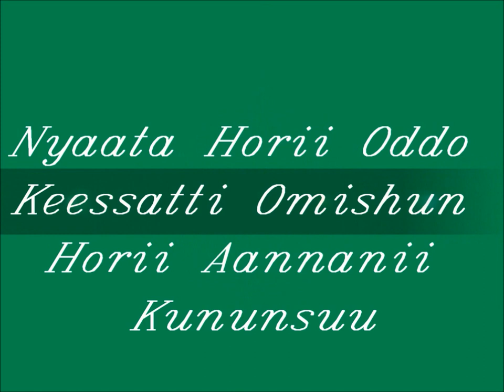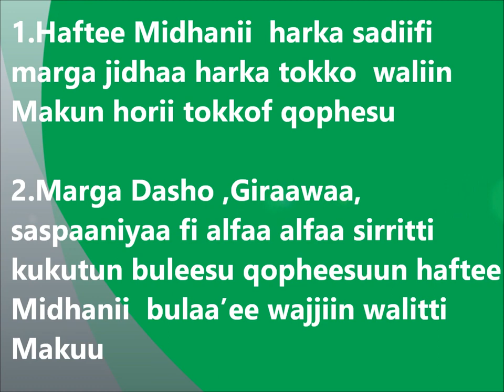Grow your own livestock feed in your small backyard- Hetosa